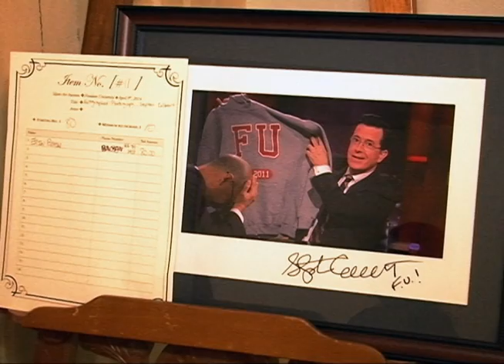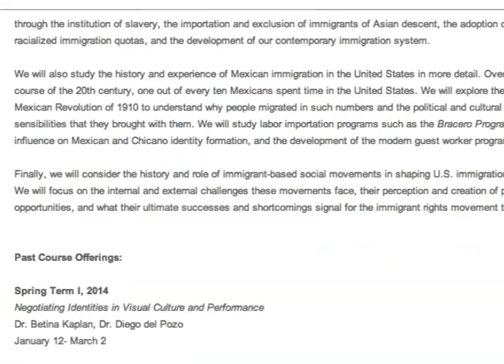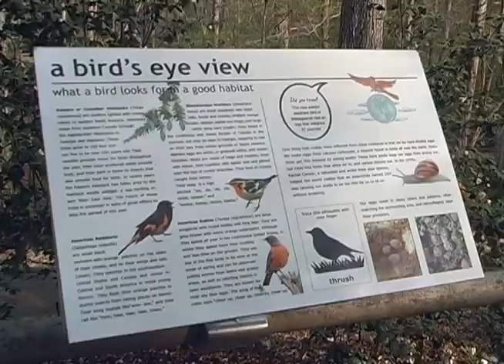Natalia Rodriguez Demo